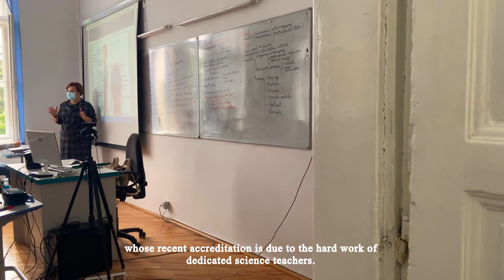Colegiul National Pedagogic "Carmen Sylva", Timisoara, Romania